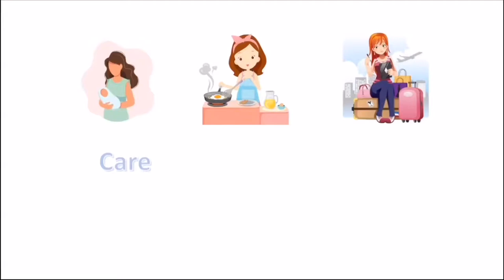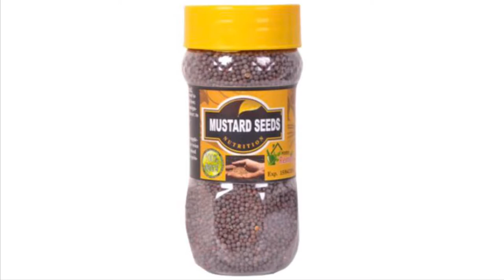How to engane babies / best toys